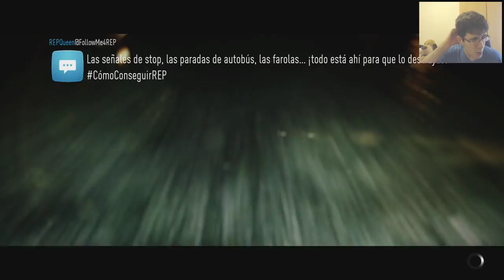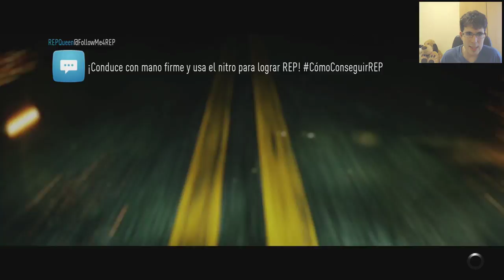LOS NUEVOS CORREDORES - Ep.8 - Need For Speed